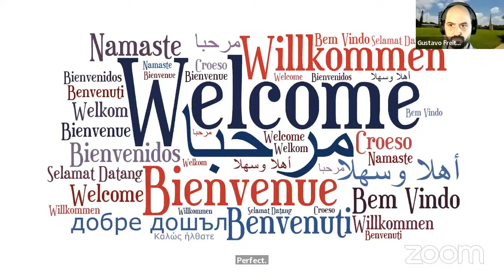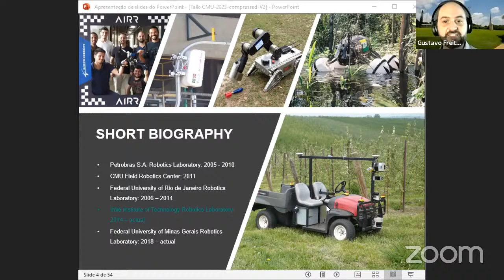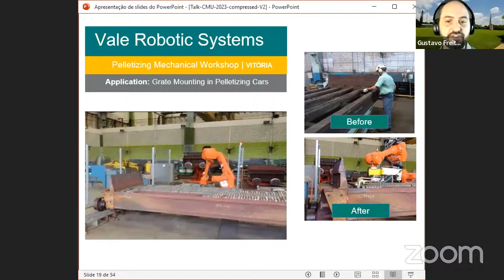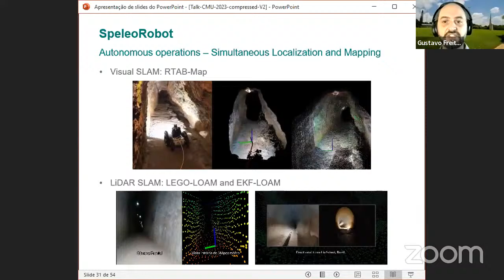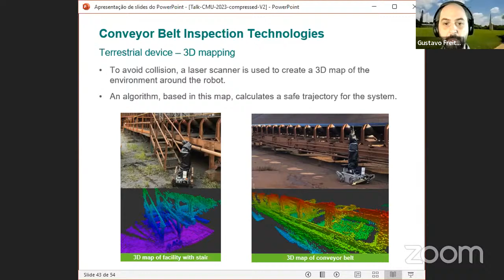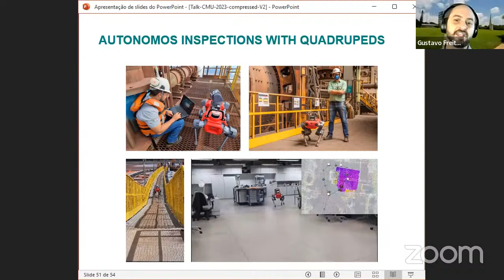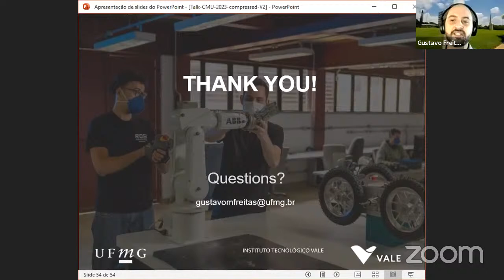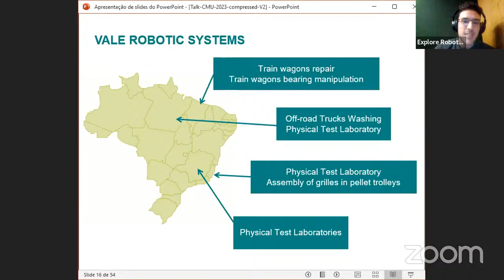Mining and Robotics | Gustavo Freitas | RoboLaunch 2023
For this presentation in our RoboLaunch series, our guest speaker is Prof. Gustavo Freitas. Gustavo Freitas is a Professor in the Department of Electrical Engineering (DEE), Universidade Federal de Minas Gerais, Brazil. His research focuses on field robotics, mainly on its applications to environmental monitoring, agriculture, mining, and oil and gas production systems, with close collaborations with the Petrobras Robotics Laboratory, and the Instituto Tecnológico Vale (ITV) Robotics Laboratory, Brazil. He received his B.Sc. degree in Control and Automation engineering from the Universidade Federal de Santa Catarina (UFSC) and his M.Sc. and D.Sc. degrees in Control, Automation, and Robotics from the Universidade Federal do Rio de Janeiro (UFRJ), Brazil, during which he spent one year at Carnegie Mellon University as a Visiting Researcher with Prof. Marcel Bergerman and Prof. Sanjiv Singh.

Explore our robotics programs and outreach!

CMU Robotics Institute Summer Scholars Program: The Carnegie Mellon Robotics Institute Summer Scholars (RISS), an undergraduate research program, opens doors and creates opportunities for future leaders in robotics by supporting research immersions, providing professional; development, and creating networks of support. (Apply Starting November 1 for the Next Cohort)

RISS RoboLaunch:  The RISS RoboLaunch Initiative is a robotics outreach & broadening participation initiative, making robotics more accessible. This initiative aims to introduce broad topics in robotics through talks, interactive, and workshops. Our RoboLaunch Discord Server aims to foster an inclusive global learning community, and we invite you to join us.